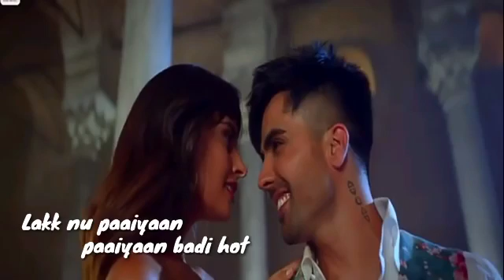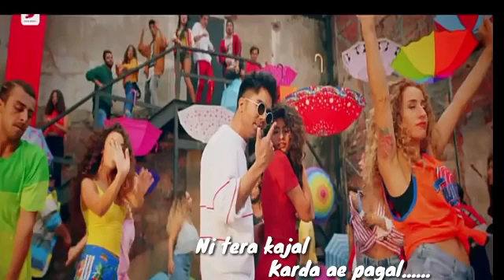Kya bat hay